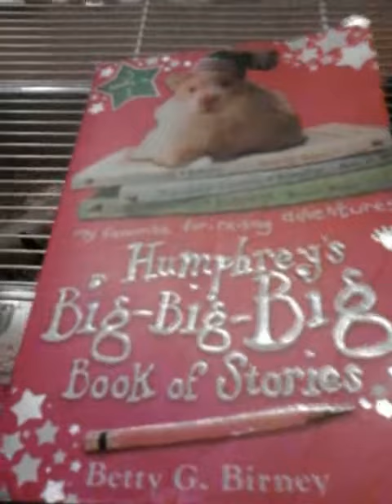Hamster Christmas special